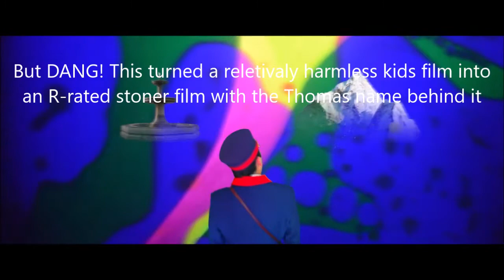The Magic Railroad Parody (2020) Carnage Count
How many kills are in the surprisingly good parody movie? Let's find out